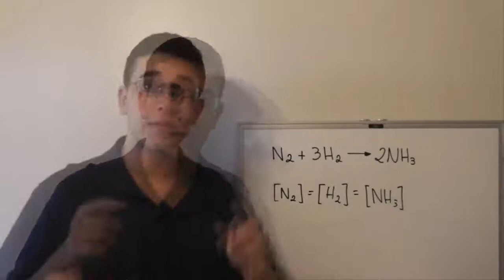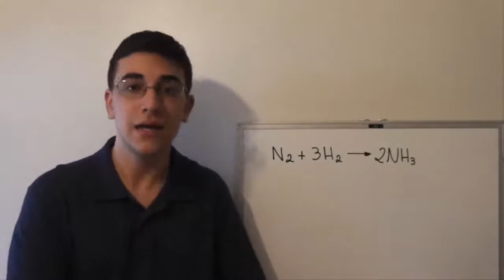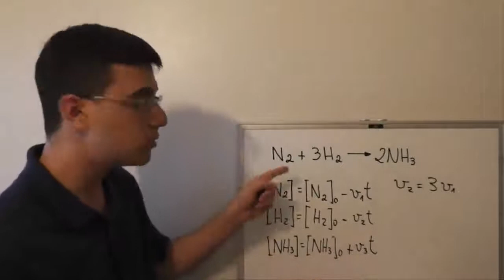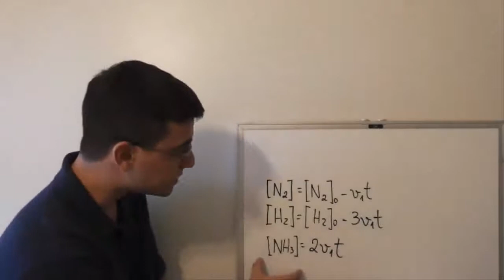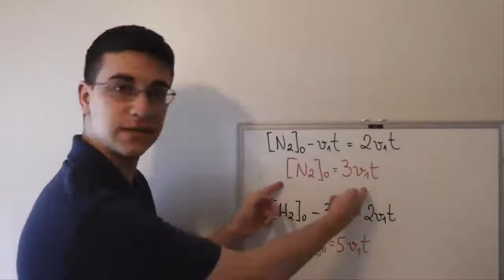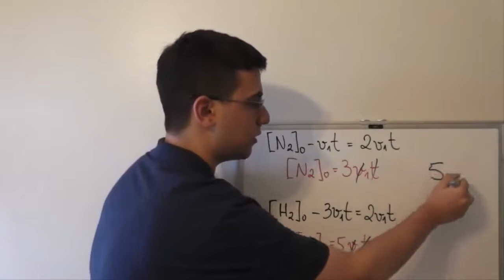EXERCÍCIO RESOLVIDO DE VELOCIDADE DA REAÇÃO QUÍMICA | Exatas Exatas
📚 Leia o capítulo do meu livro em que Olívia, uma barata e o javali discutem sobre a existência numa mesa de bar

Esse é um exercício muito especial!! Pela primeira vez, vamos ter que baixar o nível pra resolver um exercício de Química: vamos usar conceitos de Física... eu sei, o nível do Exatas Exatas está caindo cada vez mais. Mas nada temam, que vai ser só neste exercício de VELOCIDADE DAS REAÇÕES